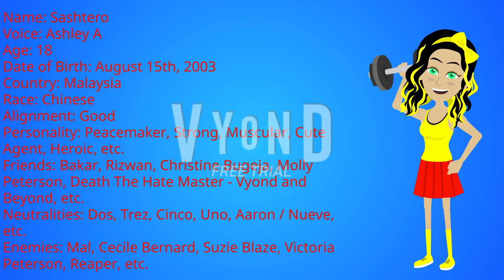Introducing My New OC Strong Muscular Girl on Vyond!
Guys, I introduced my new OC Strong Muscular Girl on Vyond! Her name is Sashtero! She is big, cute, muscular, heroic, and strong and I hope @christinebugeja4447 can't wait to see her!

If you want to use her to make her in Comedy World on Wrapper Offline, please ask me permission and don't forget to give me a credit!